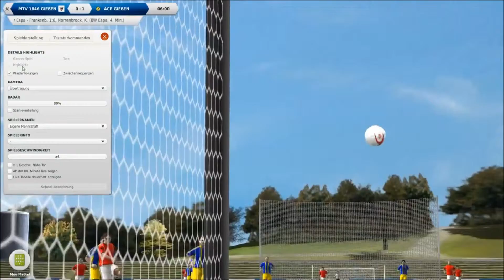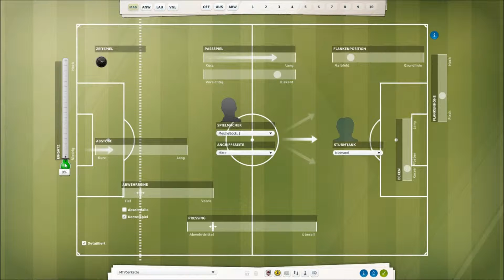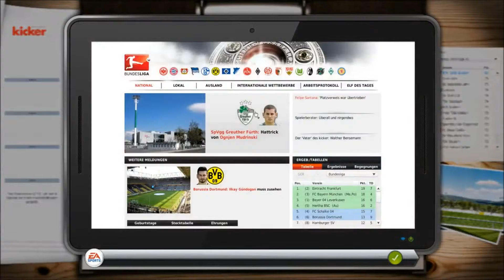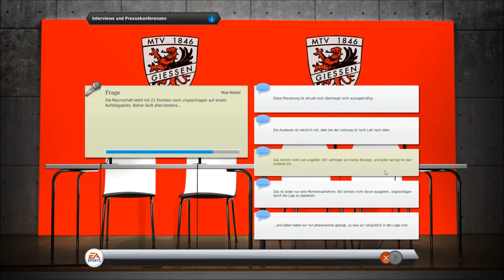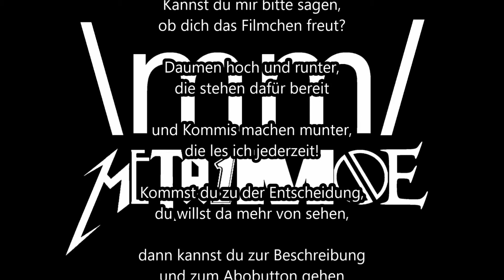7. Spieltag gg. ACE Gießen #37 MTV Gießen CaC FUSSBALL MANAGER 14 Let's Play - Deutsch